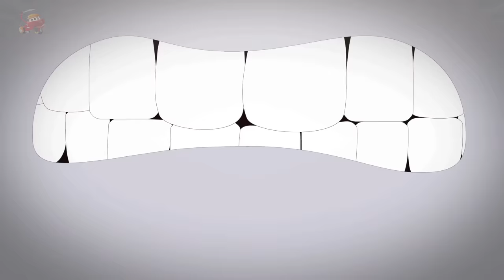Meet The Mechanic + More Kids Cartoon Shows For Preschoolers By Super Car Royce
Hello Kids!

We have a nursery rhyme, song, video, or game for every occasion here at Super Car Royce. At home to many cartoon 2D and 3D characters, we are a preschooler's best friends. A school away from school we make our videos not just to please the toddler but also to educate him/her with new concepts, skills, and ideas. We take kindergarten a step further with an in-depth understanding of a preschooler's comprehension, cognitive development, motor skills, language acquisition,  executive functions, self-concept, identity development, and moral values.